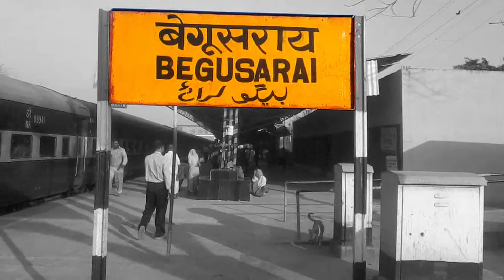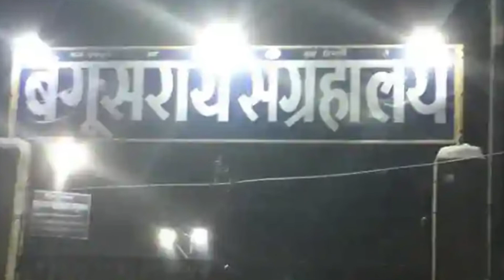बेगूसराय बिहार का एक अजीब जिला BEGUSARAI AMAZING FACTS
बेगूसराय जिला की पूरी जानकारी
बेगूसराय जिला
मंगल डिवीजन
मुगलसराय रेलवे स्टेशन
बेगूसराय में कुल कितने जिले हैं
बेगूसराय का पुराना नाम क्या है
बेगूसराय का भाषा क्या है
जब बेगूसराय जिला बने
बेगूसराय बस स्टैंड
Begusarai Railway station
Begusarai
Begusarai station
Begusarai trim
Begusarai vlog
Begusarai bus stand
Begusarai village Name list
Begusarai Officer list
Begusarai News
Begusarai airport
Begusarai nic
Begusarai nic Final Merit List
बेगूसराय जिला में कितने गांव हैं
begusarai.nic.in teacher niyojan
begusarai.nic.in recruitment
arwal city
arwal jila
arwal jila Bihar
arwal district
arwal city Bihar
arwal railway station
history of arwal city
arwal jile ka itihaas
arwal news
arwal city news
arwal district amazing facts
arwal City facts
shahar arwal
arwal ( Bihar )
arwal jila Bihar
Bihar arwal news
arwal station

बेगूसराय जिला भारतीय राज्य बिहार के 38 जिलों में से एक है। बेगूसराय शहर इसका प्रशासनिक मुख्यालय है और यह मुंगेर डिवीजन का हिस्सा है। सिमरिया गांव प्रसिद्ध हिंदी कवि रामधारी सिंह दिनकर का जन्मस्थान है जो बेगूसराय जिले के अंतर्गत आता है। बेगूसराय ऐतिहासिक मिथिला क्षेत्र का हिस्सा है। जिला गंगा नदी के उत्तरी तट पर स्थित है। 2011 की जनगणना के अनुसार बेगूसराय जिले की जनसंख्या 2,970,541 थी। जिले की अर्थव्यवस्था कृषि पर निर्भर है।